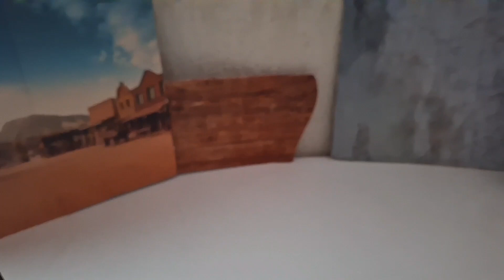Zombie cop Miller attacks the Punisher - Episode 9